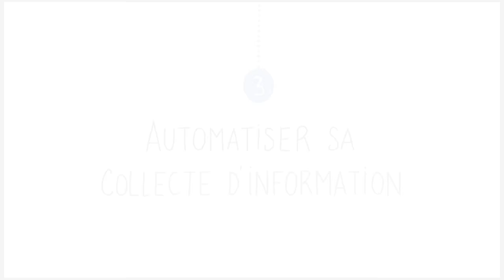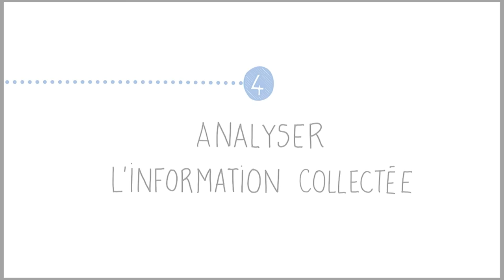Organiser et construire une veille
Découvrez les 5 étapes pour bien organiser et structurer une veille dans le cadre de son activité professionnelle.
Une coproduction de la Région Auvergne Rhône-Alpes et ses partenaires (Licence CC-BY-SAA)
Campus Région du numérique.